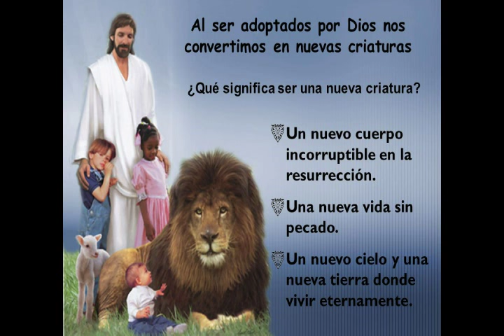MENSAJE :ADOPCIÓN PARTE 4 ,POR WILLIAM BRANHAM